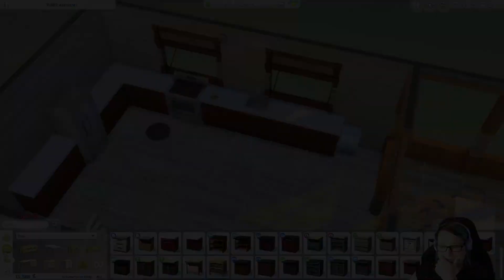"👩🏽‍🦱 AL: Przygody Ivie - scenariusze 👩🏽‍🦱" 6: Dumny rodzic 3